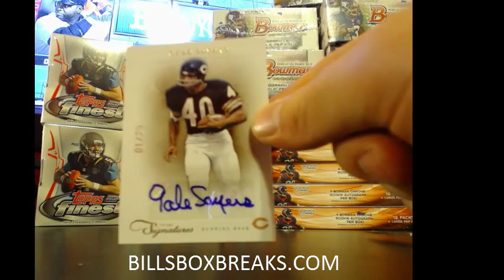2011 PRIME SIGS #91